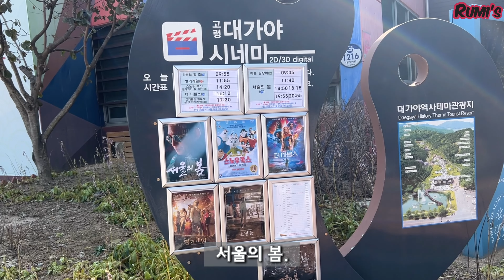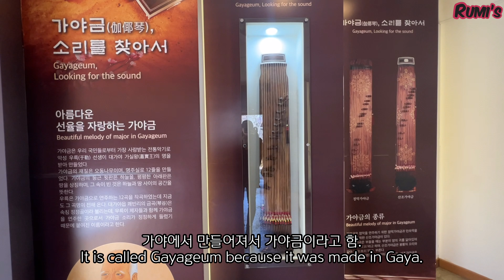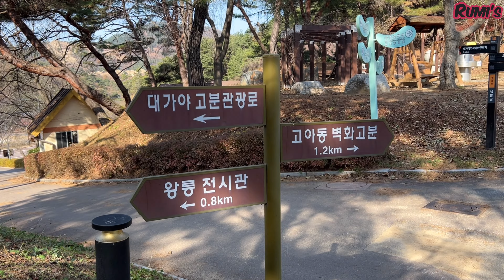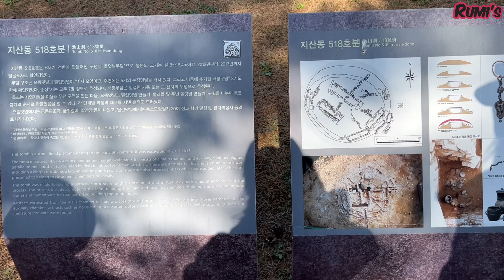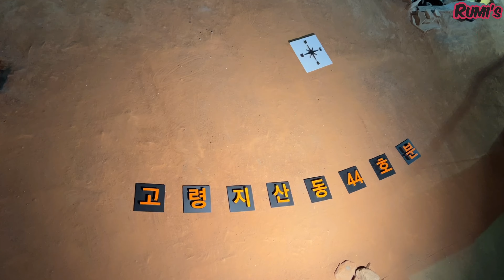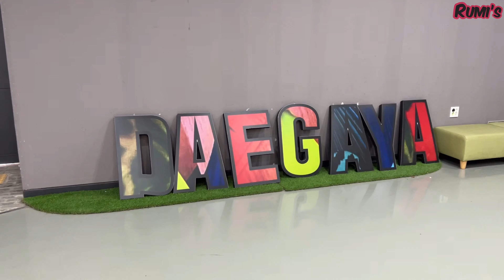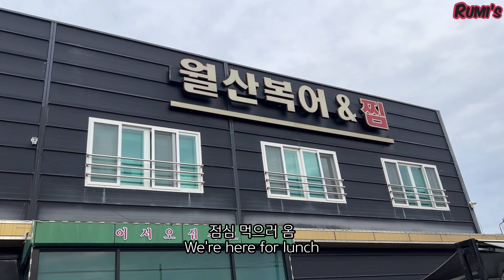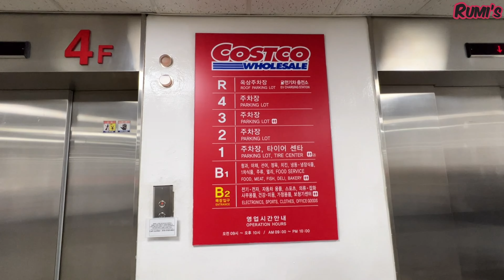유네스코 지정, 대가야 고분군 투어! 대구 코스트코! UNESCO designated, Daegaya Ancient Tombs Tour, Daegu Costco!